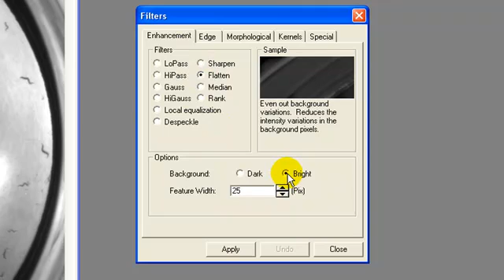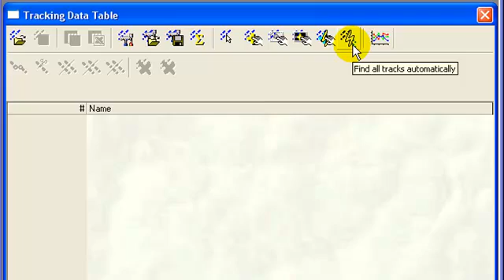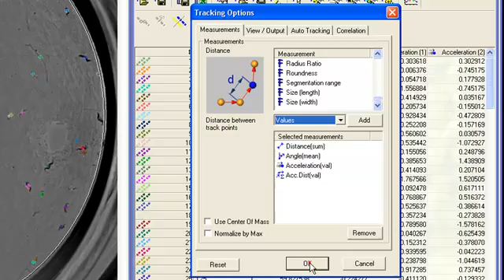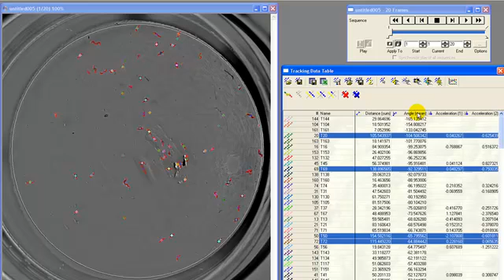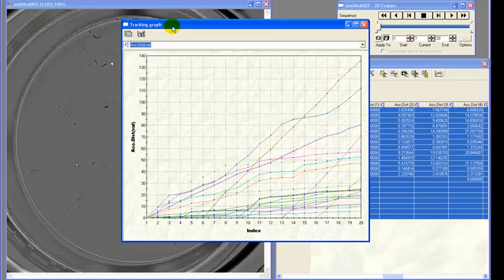2D Object Tracking - Image-Pro Plus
- Learn how to track 2D objects using Image-Pro Plus image analysis and processing software.